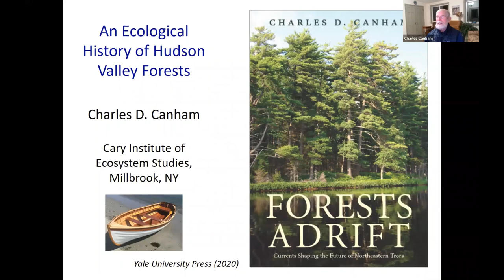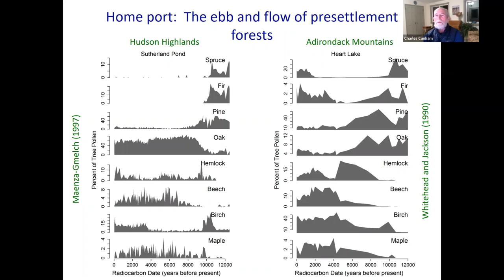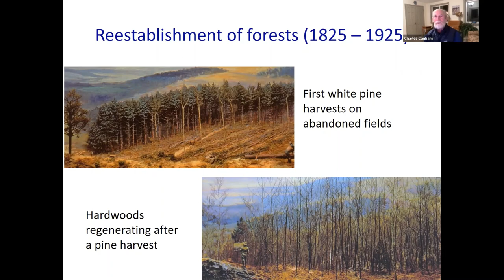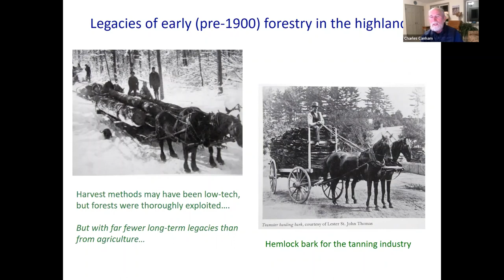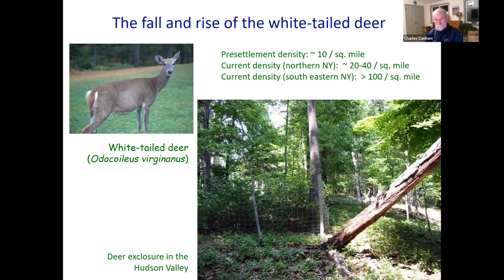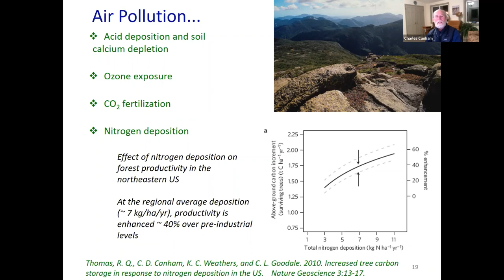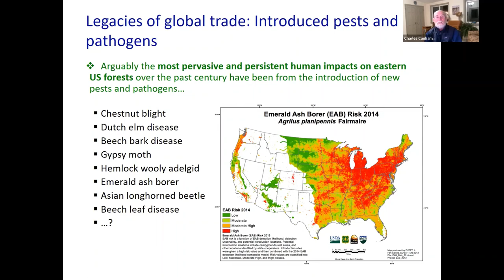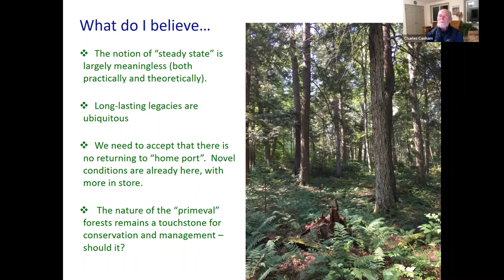An Ecological History of Hudson Valley Forests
Presented by Dr. Charles Canham, Senior Scientist Emeritus, Cary Institute of Ecosystem Studies. Forests of the Hudson Valley have seen constant change throughout the more than 12,000 years since the retreat of the Pleistocene glaciers. Although humans have been responsible for the most important transformations, the most dramatic changes followed European settlement. The future of those forests will be shaped by a new set of forces, including climate change and the impact of forest pests and pathogens.